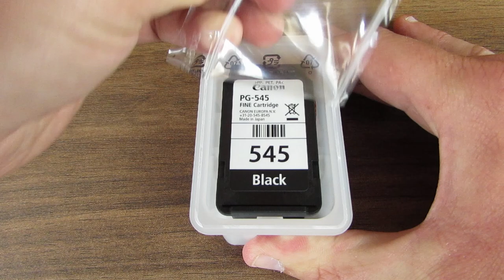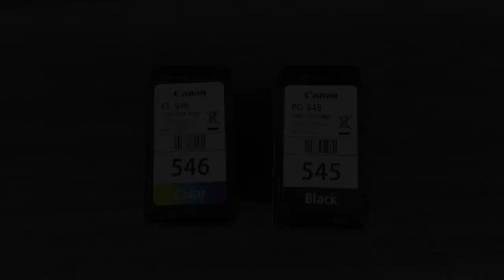Canon TS305 Changing Ink Cartridges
Canon PIXMA TS305 How to change the ink cartridges.

1. Switch the printer on.
2. Open the printer lid.
3. The carriage will move to the middle.
3. Push down on the empty cartridge to release it.
4. Remove the packaging on the new cartridge.
5. Slide the new cartridge in and push up to click it in place.
6. Close the printer lid.

The instructions are similar for the Canon TS302 and TS307 printers.